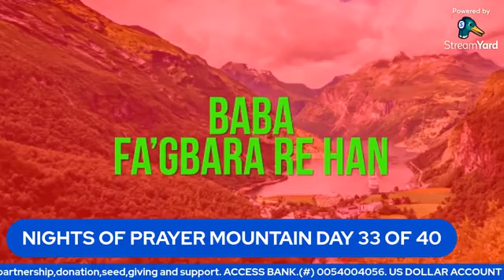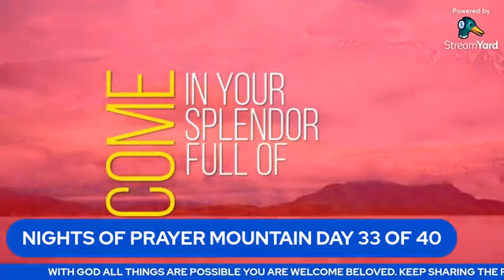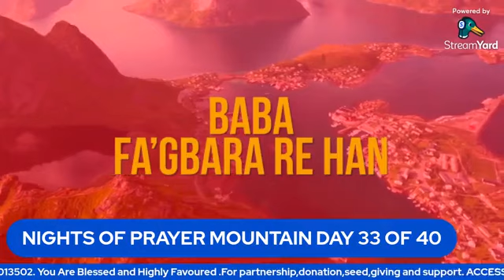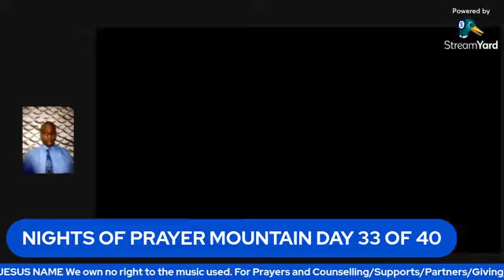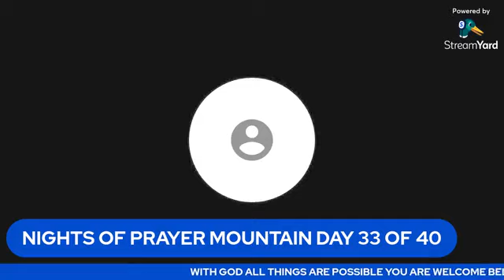40 NIGHTS OF PRAYER MOUNTAIN DAY 33 OF 40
NIGHTS OF PRAYER MOUNTAIN DAY 33 OF 40
  Topic: . MY WORLD SHALL NOT CRASH BEFORE ME (3)
YOU ARE WELCOME BELOVED. KEEP SHARING THE PROGRAM, YOU SHALL TESTIFY IN JESUS NAME
We have right to the music.  OKUNUGA FEMI
For Prayers and Counselling/Supports/Partners/Giving,
Kindly send a WHatsApp message to this number. You Are Blessed and Highly Favoured.